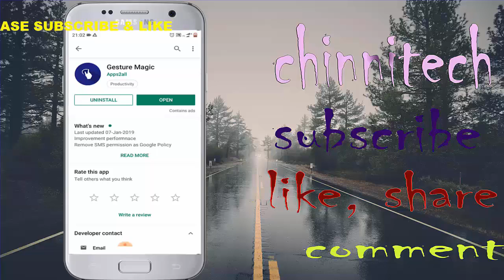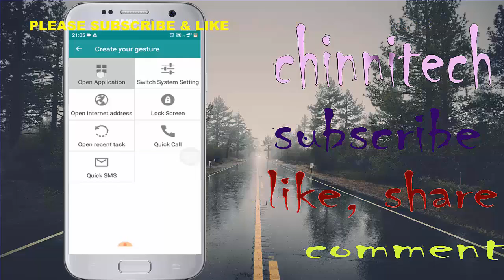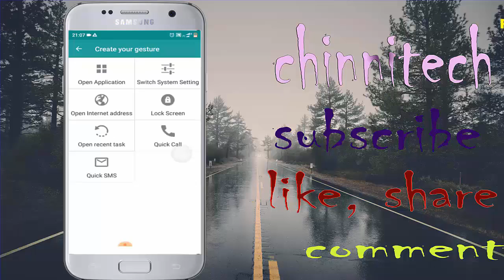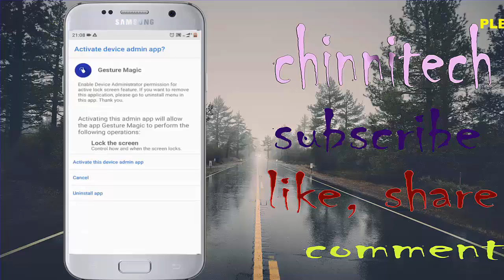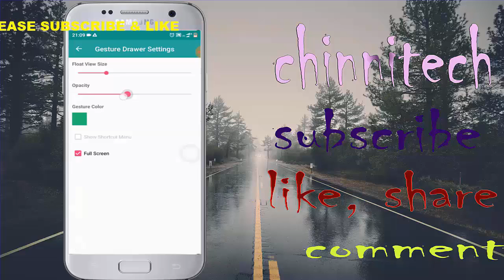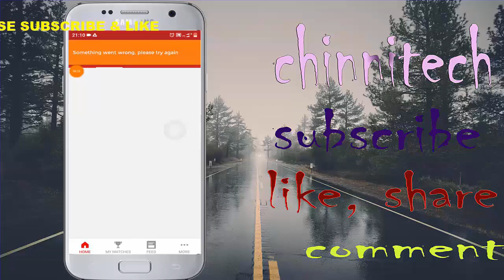mindblowing mobile app by chinnitech telugu(మీరు మీ మొబైల్ మీద రాయండి చాలు)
Chinnitech Videos:

కొత్తగా వచ్చిన తెలుగు HD మూవీస్ ని చాల ఫాస్ట్ గా download చెయ్యండి...

how to join bet365 (online betting site) telugu tutorial

how to join neteller account (bet365 cricket betting)

మీ memory card లో వీడియోస్ & ఫొటోస్ delete అయినవి మళ్ళీ తిరిగి పొందాలంటే మీరు ఇలా చెయ్యండి...100%